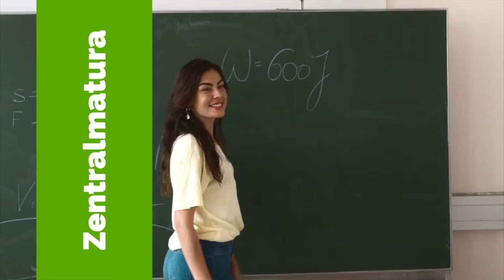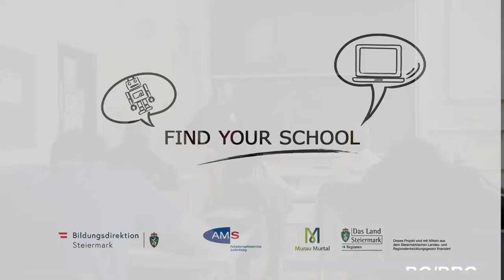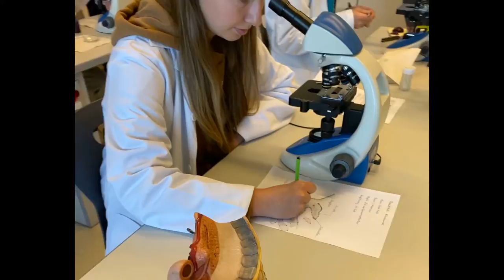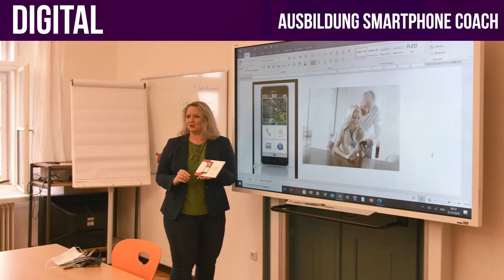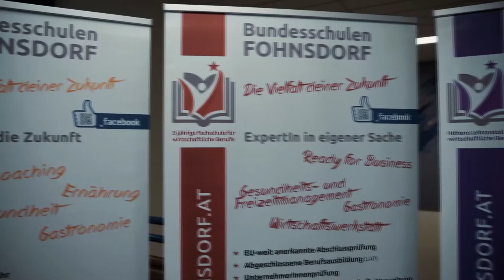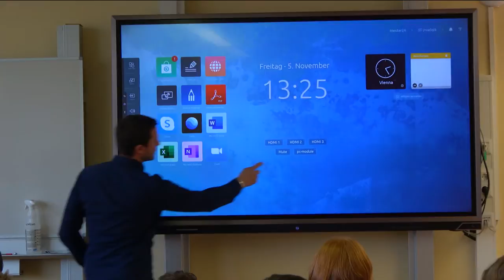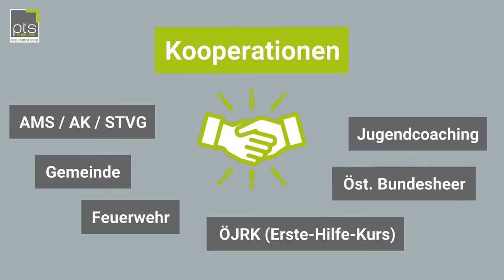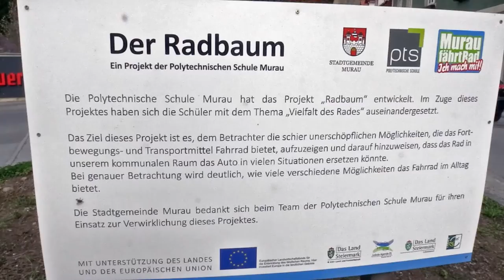find your school